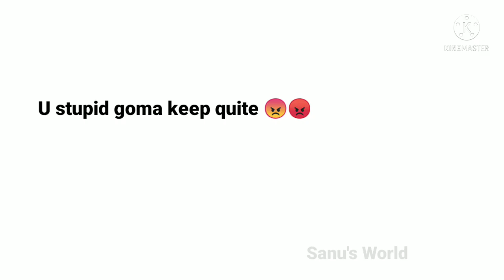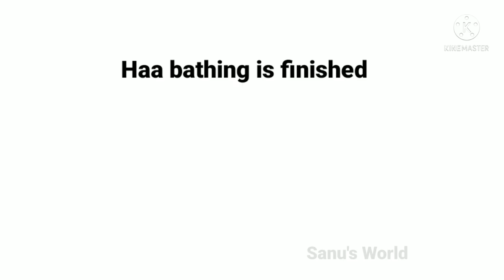Peachgoma Daily Routine 😍🤗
Peachgoma Daily Routine 😍🤗 Peachgomastory Peachuandgomu Bubududu pandabear peach Gomu @Sanu's World

PLEASE NOTE :
I donot own the copyright of the music and picture !! I just use it for recreation.